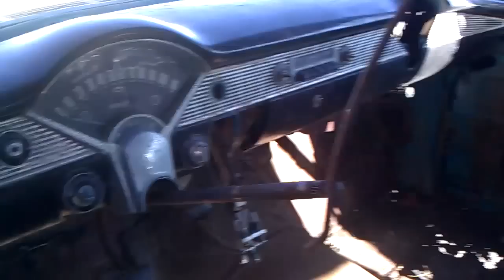1956 Chevrolet Bel Air 150 210 2 door post SHELL